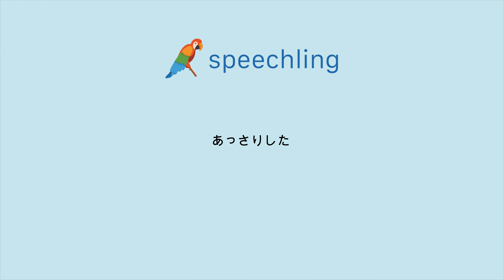How to say "Plain" in Japanese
Male Voice:
あっさりした

Female Voice:
あっさりした

Male Voice Translation:
Plain

Female Voice Translation:
Plain